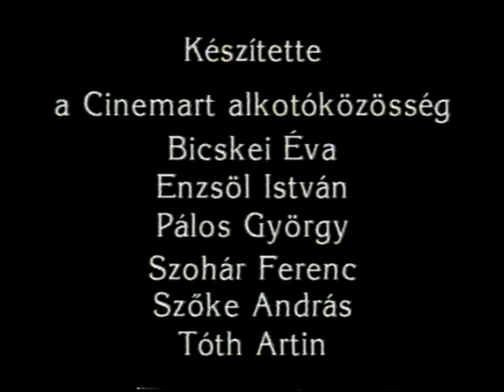100 ft ravatalozóra (Cinemart 1993.)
100 ft ravatalozóra
Téma: Az 1867 óta működő Bánomháti temető ravatalozója
Készítette: Cinemart Alkotóközösség
Bicskei Éva
Enzsöl István
Pálos György
Szohár Ferenc
Szőke András
Tóth Artin

Készült 1993-ban
A film hossza: 15:28
Kópia: színes (VHS)
Képarány: 4:3
Digitalizálta: Karikó-Tóth Tibor